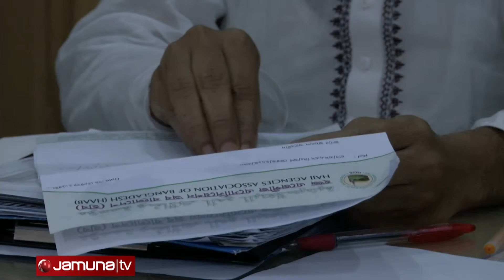100 Hajj Pilgrims Still Uncertain_ Jamuna Tv_ Rahat Minhaz